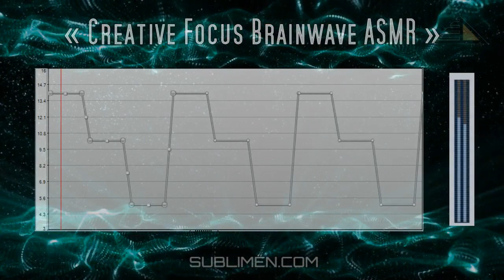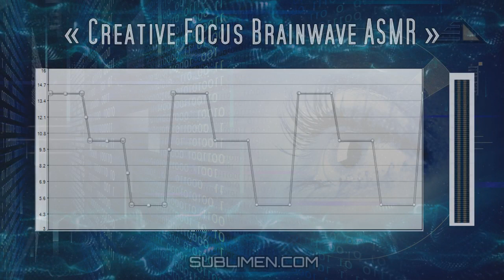CREATIVE FOCUS Brainwave Entrainment ASMR Complete Session Test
Session complete CREATIVE FOCUS Brainwave ASMR Experimental Test
🎧  Migliore ascolto con cuffie o auricolari! Best experienced with headphone!

Audio Brainwave Entrainment HRM ASMR Binaural beats Isochronic pulse

Mind Workstation dynamic diagram

Video sperimentale per creatività e
by Marco Stefanelli, Ph.D. Indovedic Psychology

DESCRIPTION:
This session alternates between low beta, alpha and theta frequencies, stimulating creativity but also keeping the user awake and alert.

INSTRUCTIONS:
Before each session, make sure you are well hydrated.  The best way to use this session is to relax, close your eyes and wait for new ideas to surface.

ⓘ YouTube esegue sempre la transcodifica dei formati video e audio caricati per adattare formati e livelli ai vari dispositivi, per cui sono possibili variazioni e degradamenti inaspettati rispetto al video e audio originali.

ⓘ Video tutorial, didattici e sperimentali by Amadeux MultiMedia network ☸